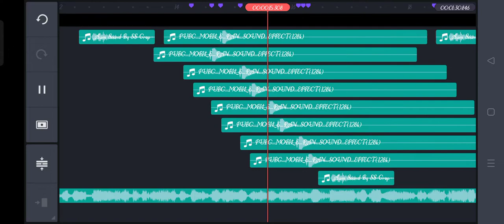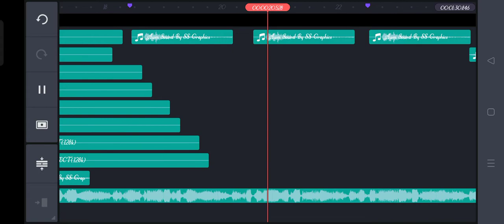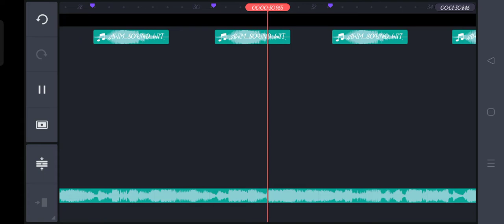Afghan jalebi montage beat sync used montage no (copyright claim)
Afghan jalebi montage beat sync used montage no (copyright claim) ‎@Badshaha Bhai Gaming

free fire montage song
free fire montage edit gun sound
free fire montage edit
free fire montage beat sync
free fire montage status
free fire montage shorts
free fire headshot highlights,
free fire,free fire highlights,
free fire headshot montage video
headshot short video

1 impossible 🎯 link 🖇️🖇️🖇️🖇️

Dear fans :-
 This is my own original content. this video is not meant to hurt anyone's feelings this is just for fun and entertainment. @Badshaha Bhai Gaming